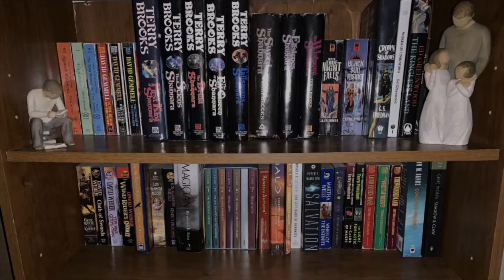November Buddy Read Announcement! | Conan the Invincible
Robert Jordan's first published novel was a Conan pastiche, Conan the Invincible. This came before Wheel of Time. Join me for Sword & Sorcery November by reading this fantasy legend's premier novel!

Intro:
Music from Uppbeat (free for Creators!):